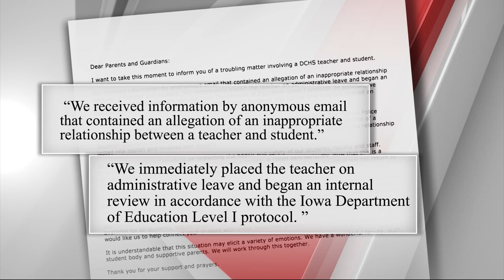Dowling Catholic teacher arrested for alleged sexual relationship with student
A Dowling Catholic High School teacher turned herself in to West Des Moines Police Friday morning, following an investigation into an inappropriate relationship with a Dowling student.